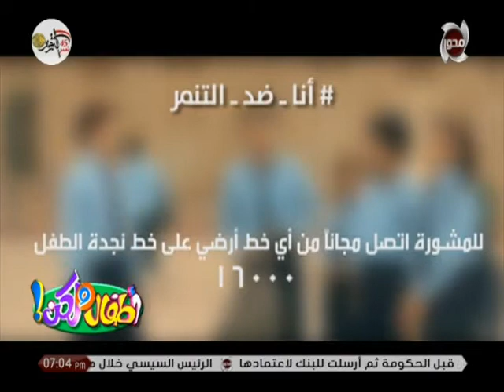أطفال ولكن | مبادرة "أنا ضد التنمر" لـ تربية الأولاد بـ طريقة صحيحة وغير ضاره